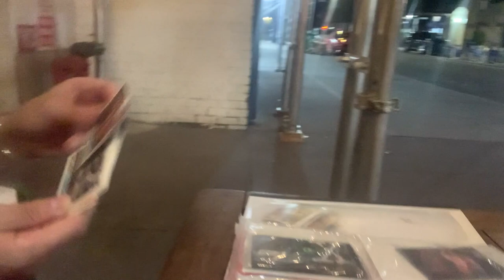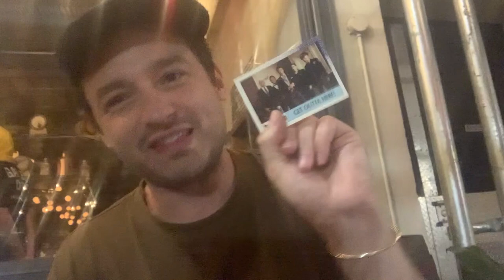GIULIO GALLAROTTI picks Home Alone 2 @COCNC The Stand NYC Comedians Opening Cards No Coffee